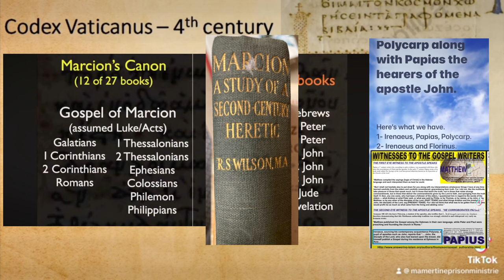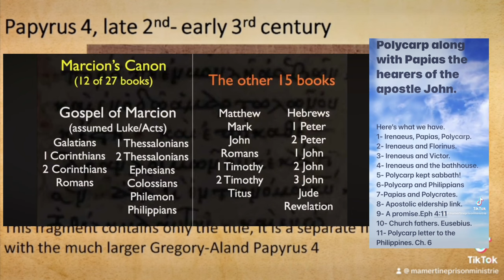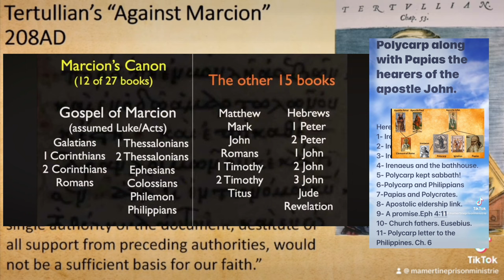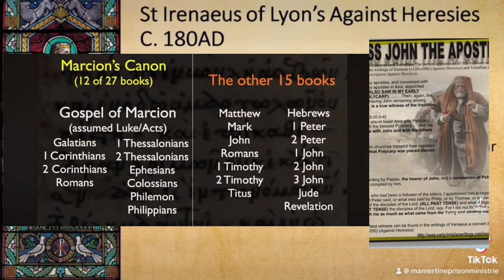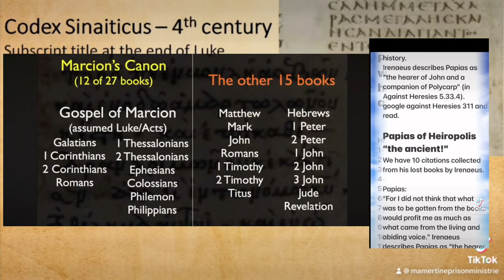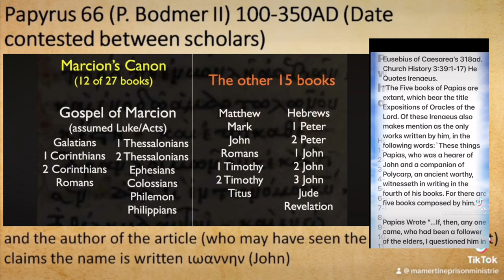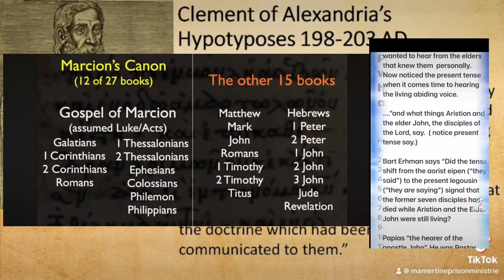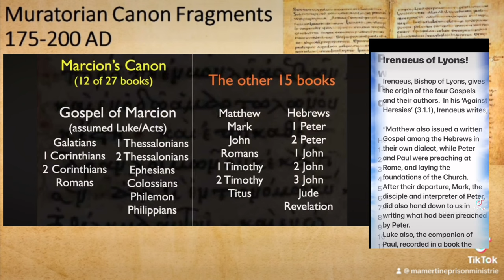Marcion the heretic in the second century.